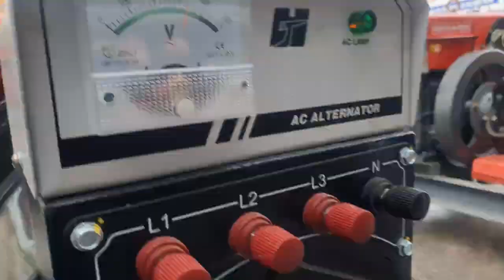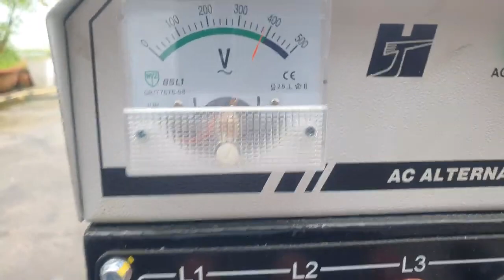máy phát điện dầu 6.5kw_9.5kw_12.5kw 0888812048